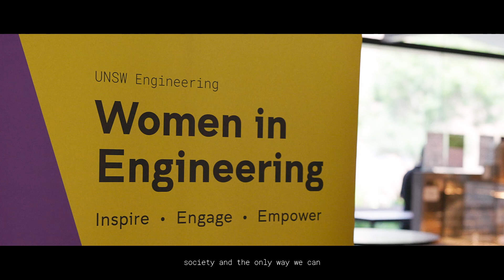UNSW Engineering is a research and innovation powerhouse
Hear from our people about the impact of our Faculty and why we consistently remain the number one destination for study and collaboration.